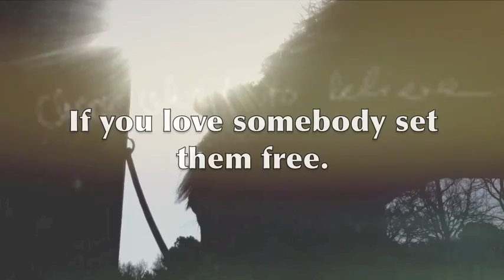| just | a | dream |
ahahha 10 likes? this was supposed to be funny and a good video.. so me and my good ol' friend Jodi made this when i was at her house and i guess... idk!! so please i want to get up to 70+ subbers.. because its been stuck at 66:(